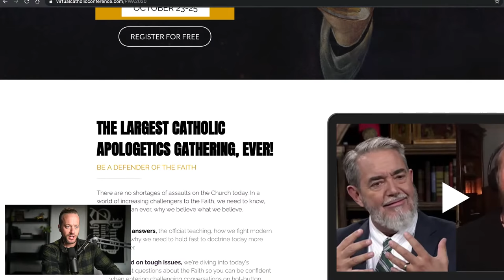What Does a Bad Pope Mean for the Church? W/ Joe Heschmeyer | Pints with Aquinas Episode #229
Today I chat with Joe Heschmeyer, author of the new book, Pope Peter, about the papacy, papal infallibility, and the current crisis in the church.

GIVING

LINKS

SOCIAL